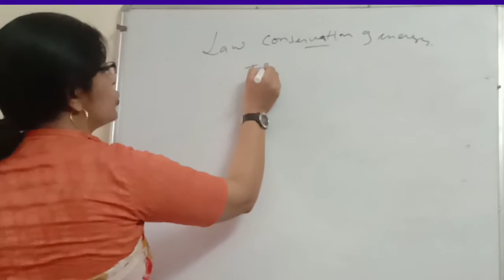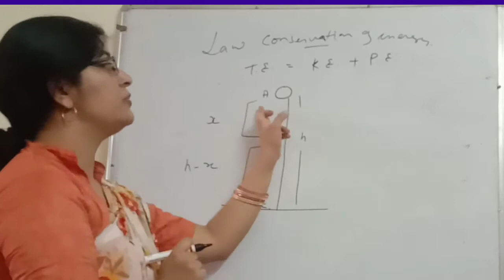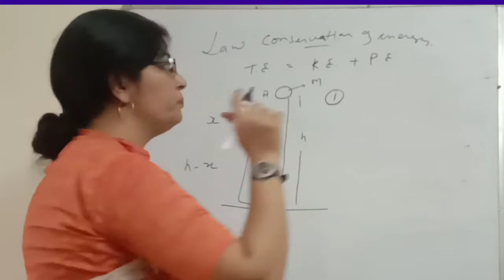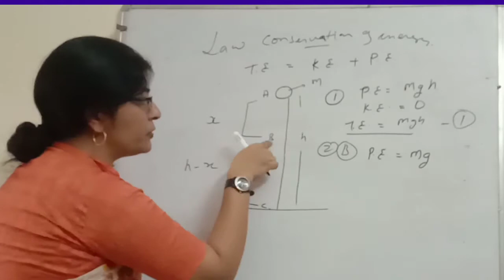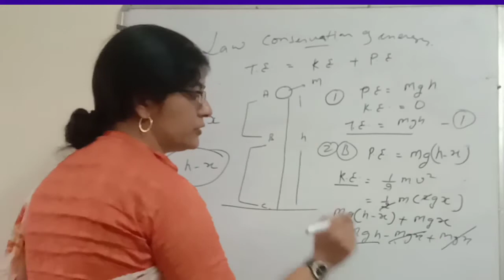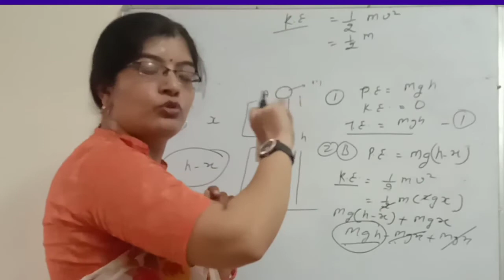Law of Conservation of Energy| Creadent Classes